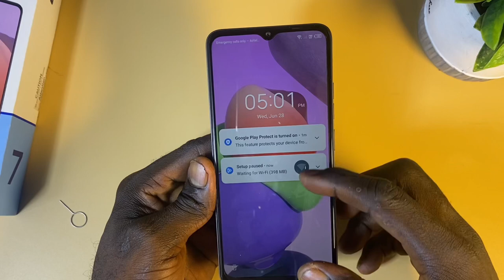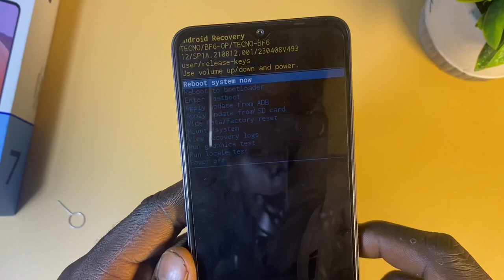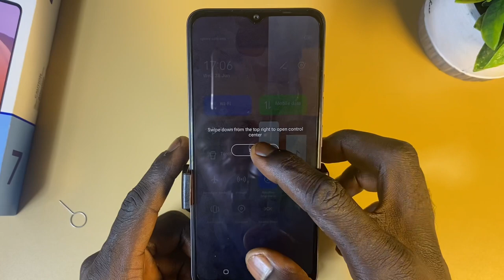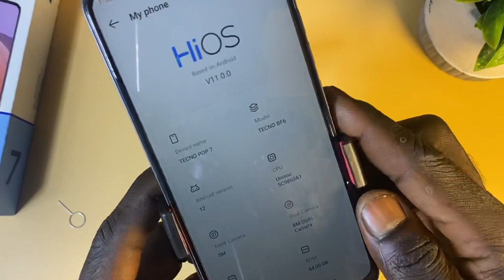How to unlock a forgotten Tecno Pattern, Pin or password lock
Hello guys welcome back to the channel in this video we will be looking at how to unlock a forgotten TECNO forgotten pattern, PIN or Password lock